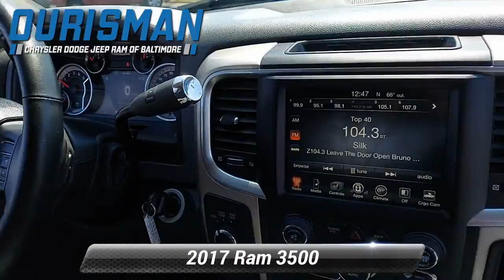Used 2017 Ram 3500 Big Horn, Baltimore, MD 520649A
115V Auxiliary Power Outlet, 180 Amp Alternator, 3.42 Axle Ratio, 40/20/40 Split Bench Seat, 5th Wheel/Gooseneck Towing Prep Group, Big Horn Badge, Big Horn Regional Package, Bright/Bright Billets Grille, Center Hub, Clearance Lamps, Cold Weather Group, Engine Block Heater, Fog Lamps, Folding Flat Load Floor Storage, Front Armrest w/Cupholders, Front Center Seat Cushion Storage, Leather Wrapped Steering Wheel, LED Bed Lighting, Outside temperature display, ParkSense Front/Rear Park Assist System, Power 10-Way Driver Seat, Power Lumbar Adjust, Premium Cloth 40/20/40 Bench Seat, Quick Order Package 2FZ Big Horn, Radio: Uconnect 3 w/5" Display, Rear 60/40 Split Folding Seat, Remote Start System, Remote USB Port - Charge Only, Spray In Bedliner, Steering Wheel Mounted Audio Controls, Storage Tray, Underhood Lamp, Wheels: 18" x 8.0" Polished Aluminum. Used & certified vehicle prices exclude addendum, tax tags and dealer processing fee.

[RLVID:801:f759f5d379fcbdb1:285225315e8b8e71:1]